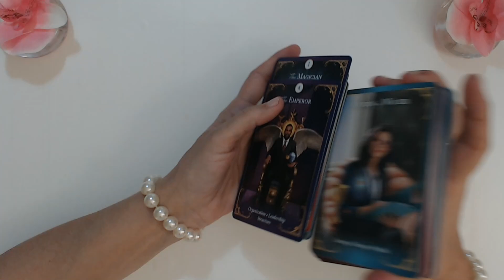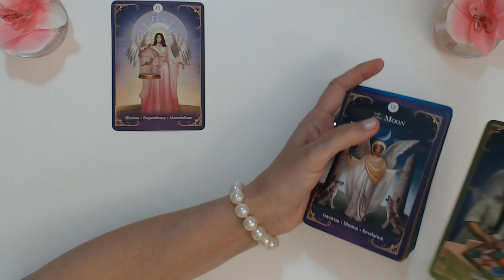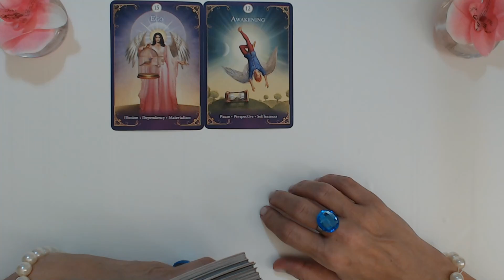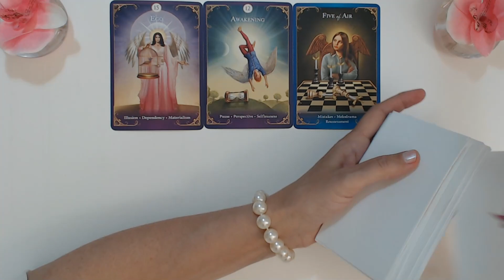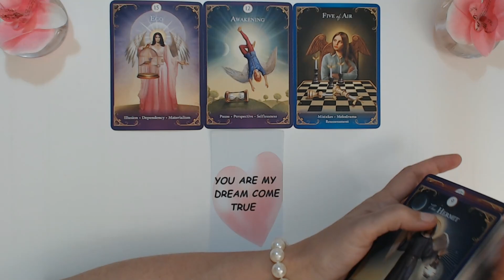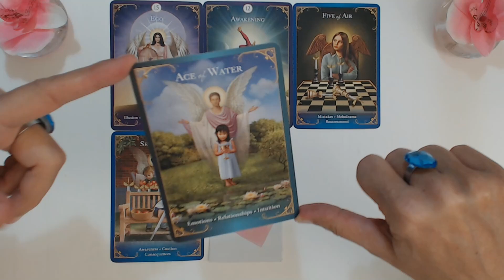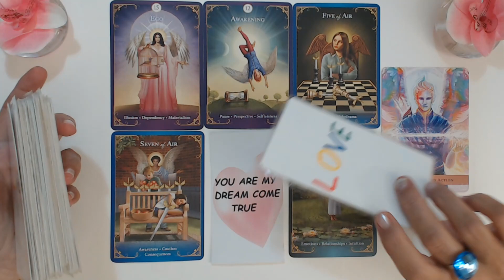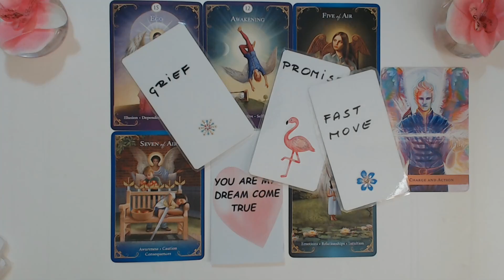GEMINI MARCH 2023 Someone is watching you! Things are developing very fast! Gemini Tarot Reading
Ivana Tarot